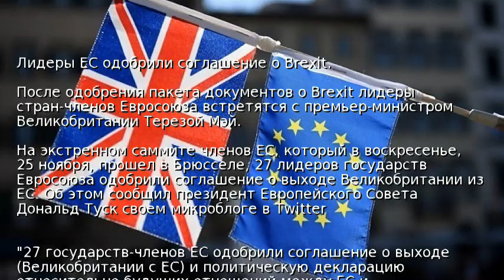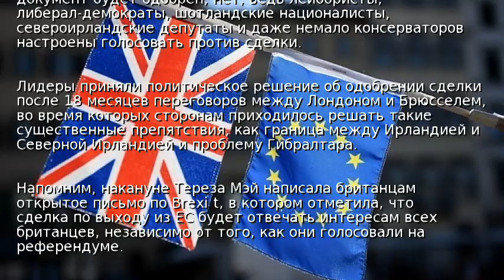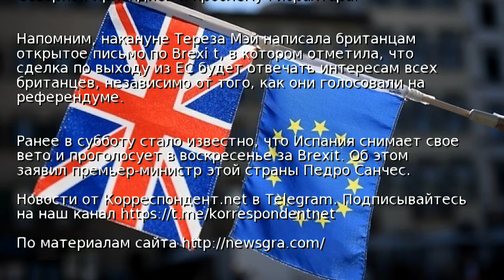Лидеры ЕС одобрили соглашение о Brexit